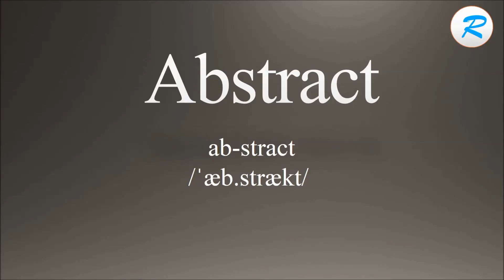How to pronounce Abstract